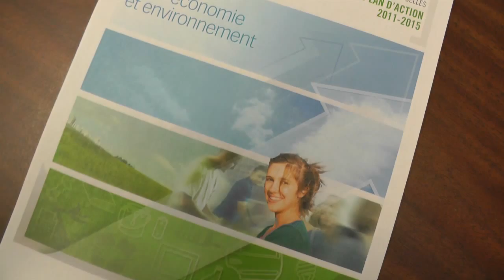En route vers une gestion intégrée des matières résiduelles : le bac à ordures sur roues obligatoire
La Ville de Saint-Jean-sur-Richelieu rend obligatoire le bac à ordures sur roues avec prise européenne pour les résidences et immeubles de cinq logis et moins dès le 15 septembre 2014.

Pour toute question relative au bac obligatoire :
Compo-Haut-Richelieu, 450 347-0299